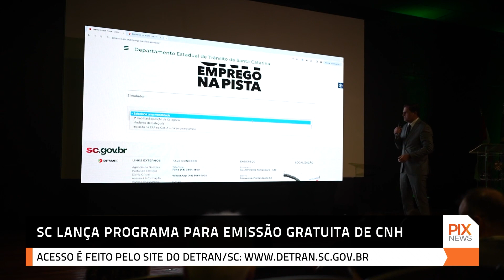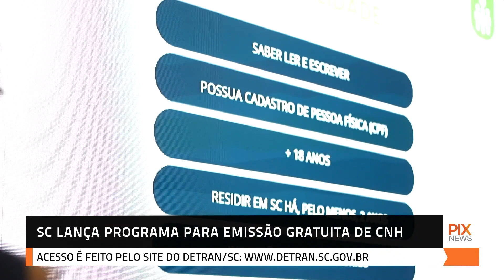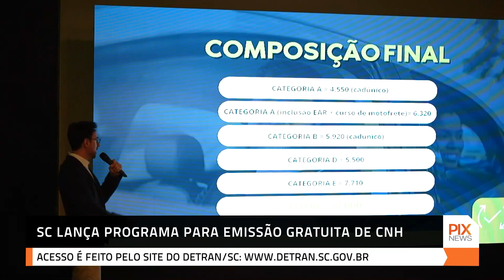Governo de SC lança programa para emissão gratuita de CNH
Com o objetivo de promover a inclusão social, oportunizar vagas de emprego e retirar profissionais da informalidade, por meio da emissão gratuita da Carteira Nacional de Habilitação (CNH) o governador de Santa Catarina, Jorginho Mello (PL) e o presidente do Detran, Kennedy Nunes, lançaram nesta terça-feira (12) o programa CNH, emprego na pista.

🅿️ℹ️❎
PIX NEWS